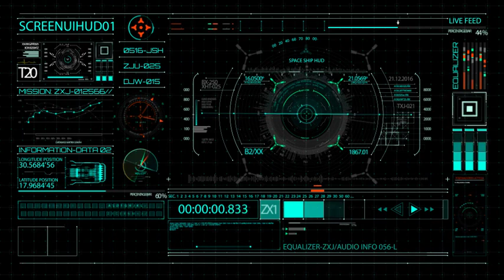HUD700 Screen UI 1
HUD700 Screen UI 1 is created with After Effects Shape layers that can easily be edited inside After Effects. Simply drag and drop the Compositions in your new comps. After resizing turn on Collapse Transformation
Features:
. 1 HUD700 UI Screen
. 1 Text Box
. 2 HUD Ship Elements